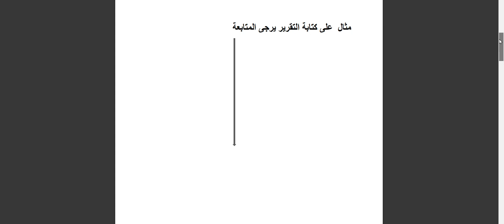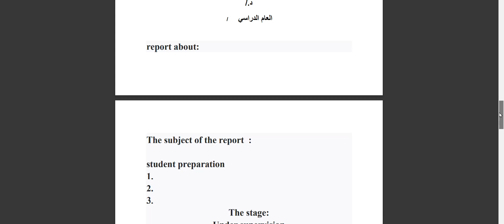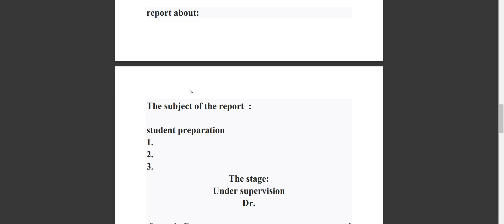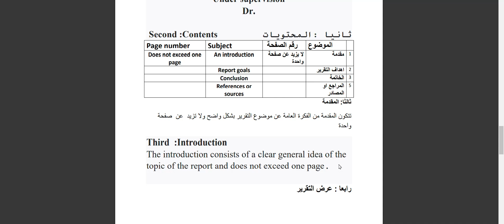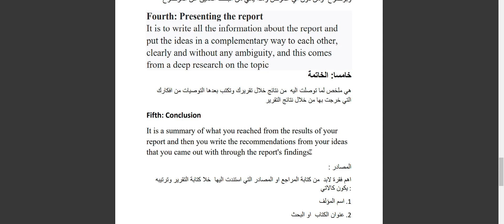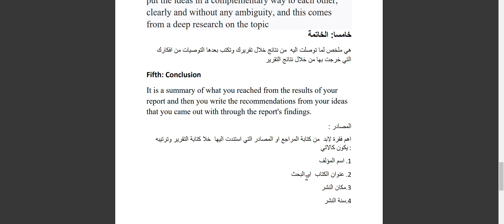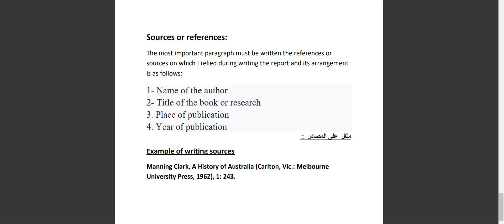Steps for writing an academic report